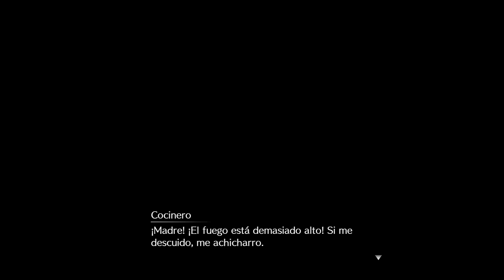Final Fantasy VII Remake | Que no pare la fiesta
Para comprar Final Fantasy VII Remake barato y a estrenar pásate por este enlace:
Si quieres apoyar el canal tan solo pásate por amazon desde este enlace: